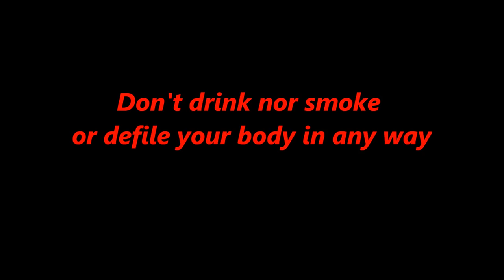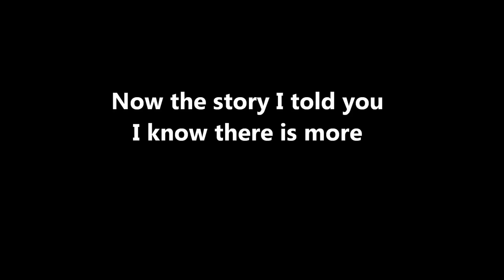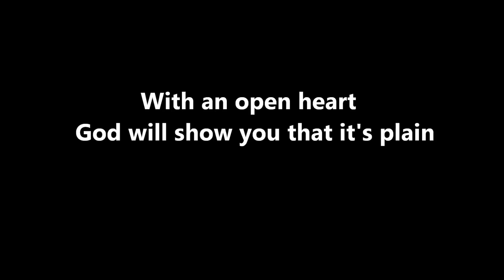A Song about William Branham life story